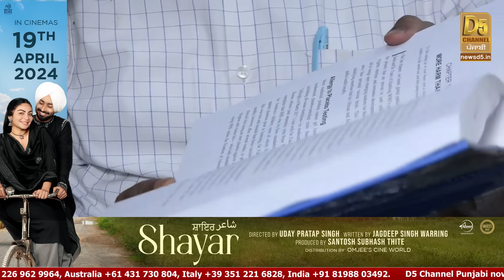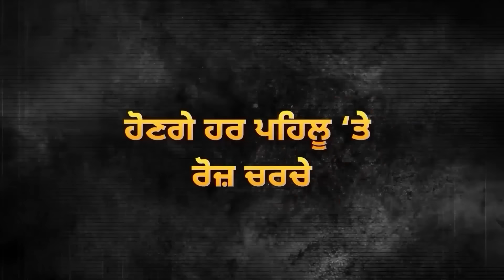ਕੋਵਾਸ਼ੀਲਡ ਕੰਪਨੀ ਦਾ Court 'ਚ ਖੁਲਾਸਾ, ਖਦਸ਼ੇ ਪੈਦਾ ਕਰਦਾ ਹੈ | Dr Pyare Lal Garg | D5 Channel Punjabi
ਕੋਵਾਸ਼ੀਲਡ ਕੰਪਨੀ ਦਾ Court 'ਚ ਖੁਲਾਸਾ, ਖਦਸ਼ੇ ਪੈਦਾ ਕਰਦਾ ਹੈ , ਹੋਰ ਅਧਿਐਨ ਦੀ  ਲੋੜ  | Dr Pyare Lal Garg | D5 Channel Punjabi